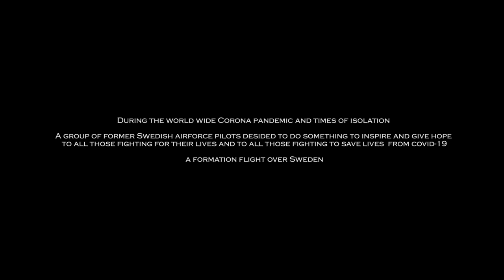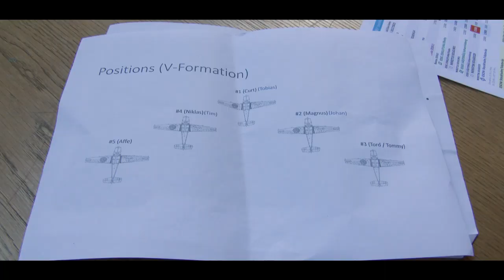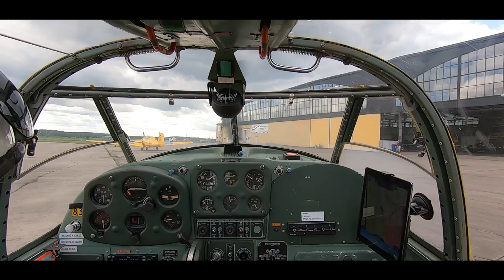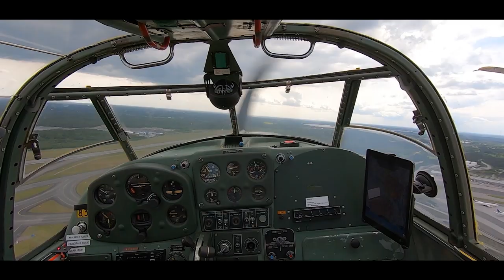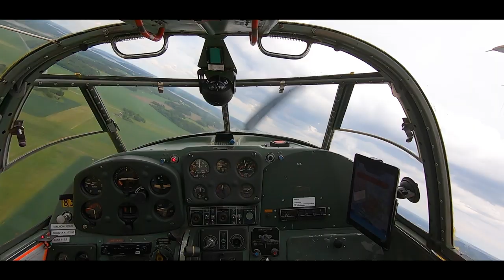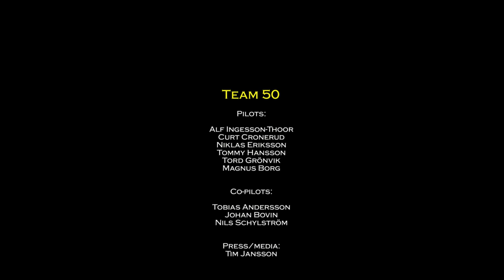Team 50 - The Corona flight! Five SAAB Safir SK 50 flying formation.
On Sunday 7/6, Team 50 conducted a defiliation flight around Mälaren for all victims in COVID-19 and at the same time honor all the fantastic people who struggle every day in, among other things, healthcare in Sweden.

The flight departed from Västerås at 1200 for a passage of the Air Force Monument at Karlaplan in Stockholm at 1300. The flight took 1 hour and 45 minutes and passed these locations:

Västerås - Enköping - Uppsala - Arlanda - Stockholm -Skå-Edeby - Strängnäs - Eskilstuna - Kvicksund - Västerås.

About TEAM 50

TEAM 50 is a Swedish civil aviation show group founded in 2012 by members from F6 Flygklubb, Ärna Flygklubb and Västerås Flygmuseum.

The group is based in Västerås at the Västerås Flygmuseum and flies show with 5 SAAB Safir (military designation SK 50). The aircraft SAAB Safir was used by the Swedish Air Force as a school, training, transport and reconnaissance aircraft

Filmed at Västerås Airport flying museum and over Sweden.
Thumbnail photo by Tim Jansson jugg.se